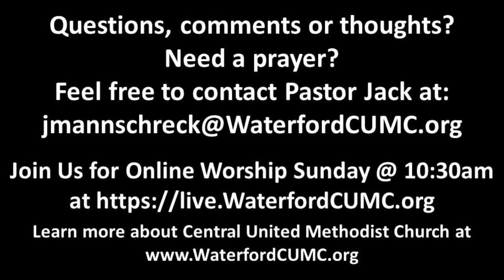Monday January 23, 2023 Devotional - You In X Years: In the Absence of Crisis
Pastor Jack Mannschreck’s daily video devotional.